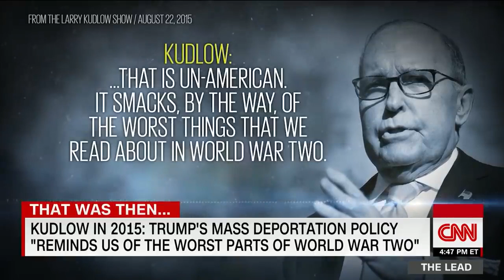Trump adviser compared Trump's proposal to Nazi Germany